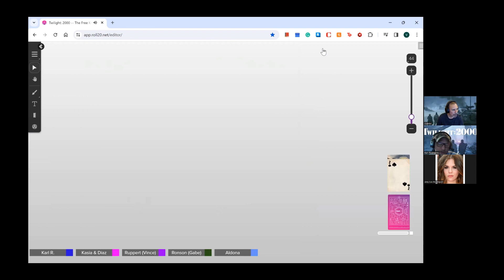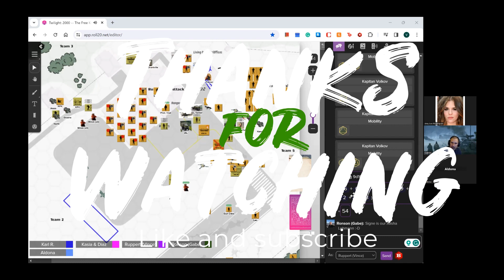Twilight: 2000 Live Play – Welcome Aldona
The Ruins of Warsaw is an adventure module for Twilight: 2000. Warsaw was leveled by six NATO nuclear devices in 1997. The city itself was in ruins, smashed into dust and debris. And the people were dead. Those who survived the blast were killed in the firestorm or by the disease and starvation which followed. Practically no one is alive who remembers the event.

But time has passed...